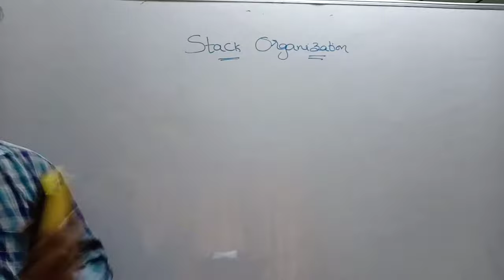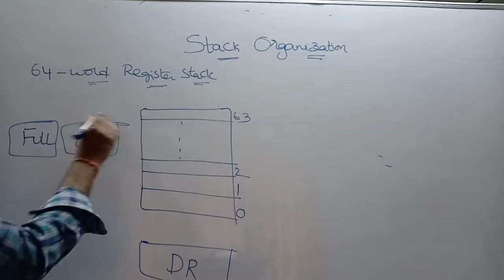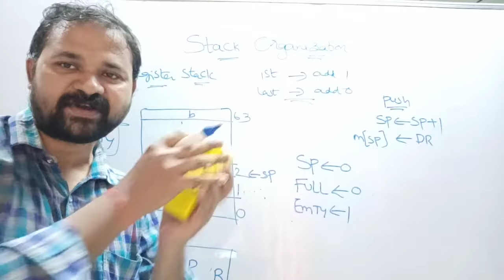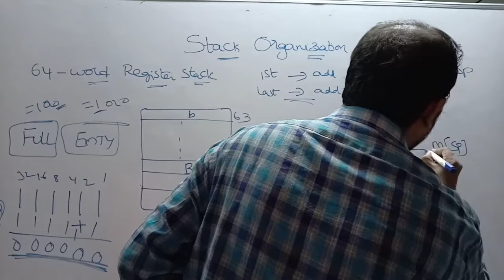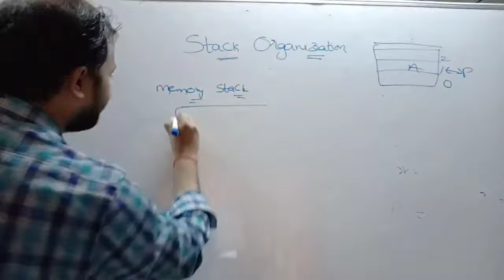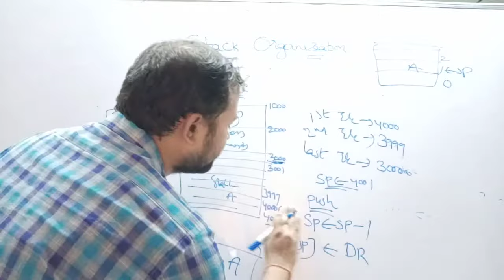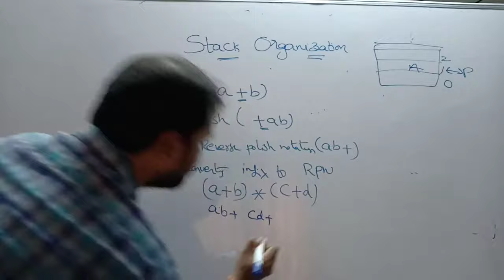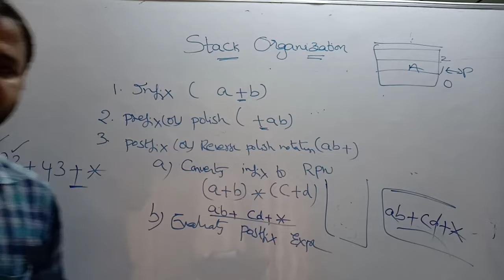Stack Organization In Computer Organization || Computer Architecture || Register Stack |Memory Stack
stack organization diagram,

general register organization in computer architecture,

memory stack in computer architecture,

cpu organization in computer architecture,

stack organization pdf,

stack based computer architecture,

instruction format in computer architecture